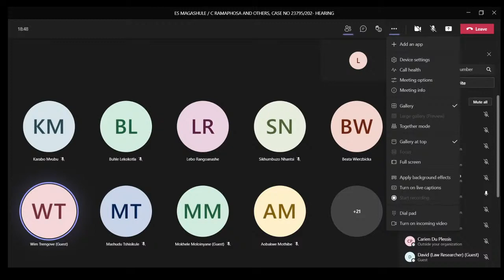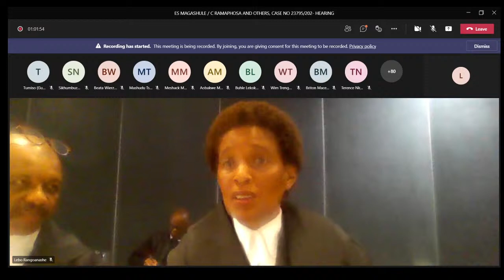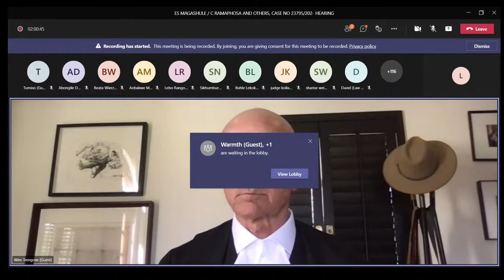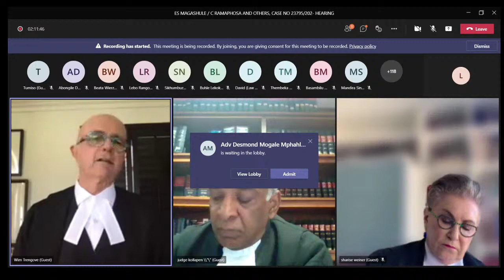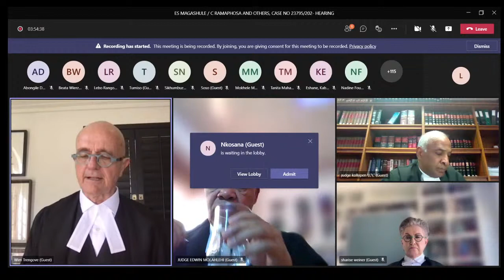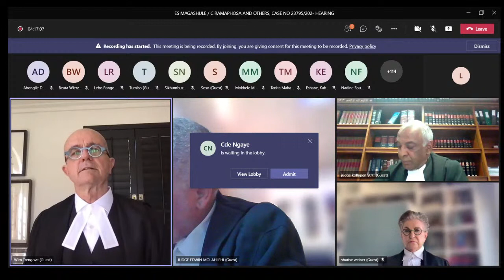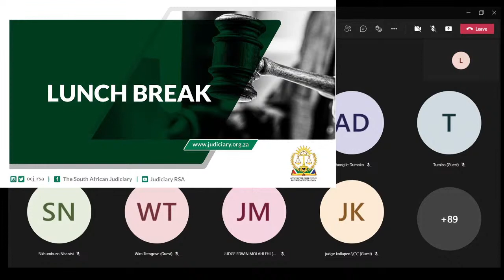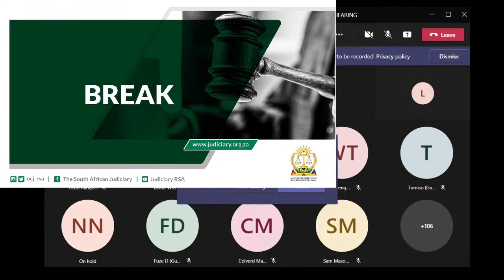25 June 2021, DAY 2: ES MAGASHULE / C RAMAPHOSA AND OTHERS, CASE NO 23795/202- HEARING